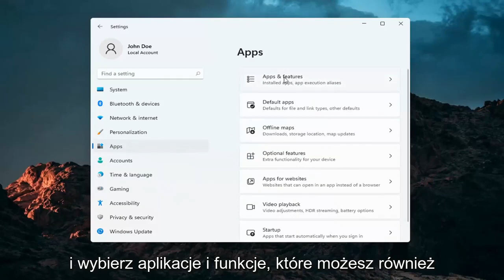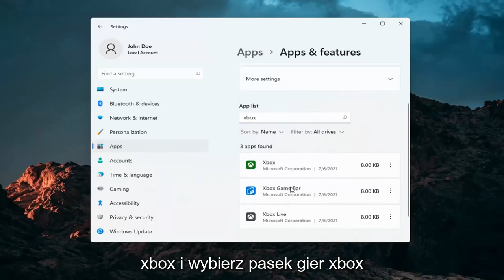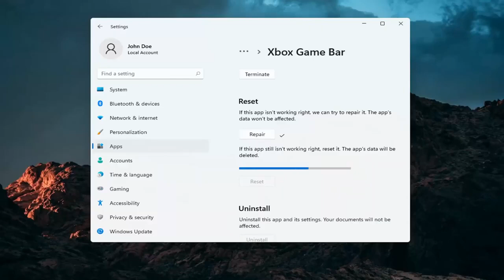DVR Game Bar z gry nie działa w systemie Windows 11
Napraw problemy z paskiem gier Xbox na komputerze z systemem Windows 11 | Metody naprawy braku uruchamiania, awarii i innych.

Xbox to jedna z domyślnych aplikacji systemu Windows 11. Ta aplikacja integruje konsolę Xbox z systemem Windows i zawiera poręczny pasek gier, za pomocą którego można robić zdjęcia i nagrywać wideo.

Aby otworzyć pasek gier, zwykle naciśnij klawisz Win + G przy wybranym oknie. Jeśli ten skrót nie otwiera paska gry, oto kilka potencjalnych poprawek błędu.

Problemy omówione w tym samouczku:
Windows paska gier 11
Windows 11 paska gier nie działa
Pasek gier Windows 11 mic nie działa
Pasek gier Windows 11 nagrywa pulpit
Windows 11 wyłączony pasek gier
Pasek gier Windows nie może nagrywać
nie można otworzyć okna paska gier 11
Pobieranie systemu Windows w pasku gier
wyłącz Windows paska gier Xbox 11
pobierz Windows paska gier Xbox 11
usuń Windows paska gier Xbox 11
Pasek gier Windows nagrywa pulpit
Windows 11 pasek gier nagrywa na pulpicie
Pobieranie paska gier dla systemu Windows 11
pasek gier Windows 11 fps
Okna paska gier nie działają
pasek gry nie działa w systemie Windows 11
Pasek gier Windows nie otwiera się
Windows Pasek gier Xbox nie działa
Windows 11 Pasek gier Xbox nie nagrywa
Pasek gier w systemie Windows 11 nie nagrywa
pasek gry nie otwiera okien 11